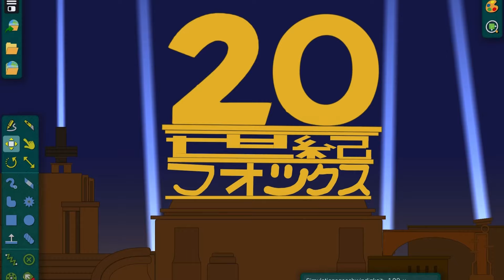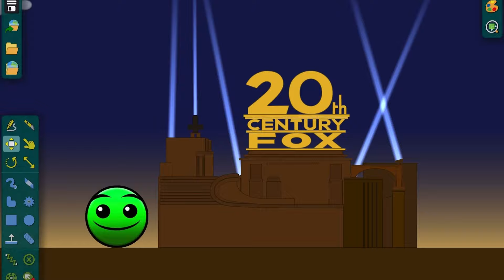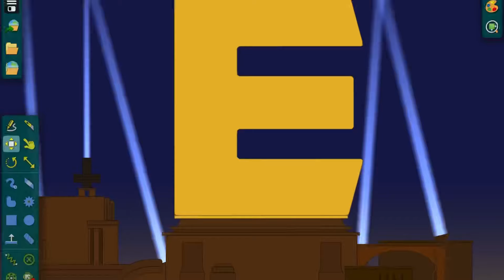20th Century Fox Bloopers! Episode 10 (Part 1)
ye